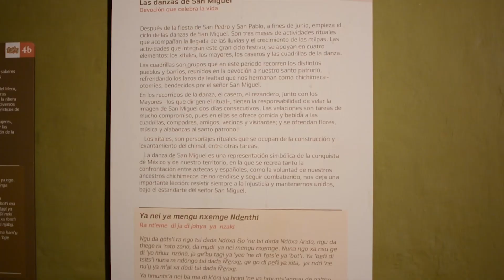07 Las Capillas Familiares de Toliman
Día internacional de los pueblos indígenas 2021